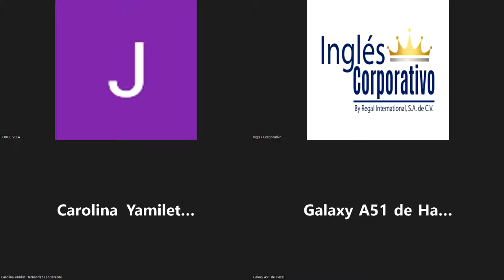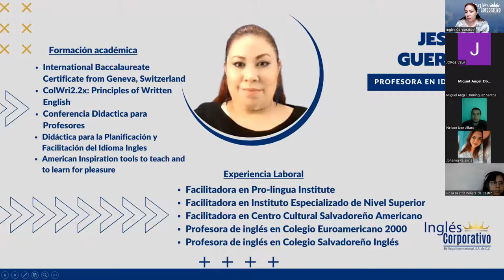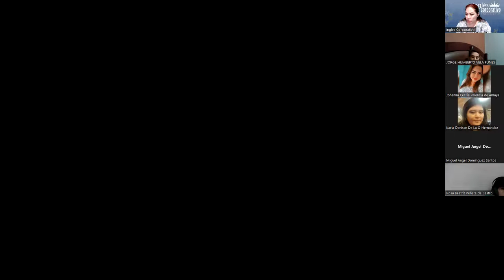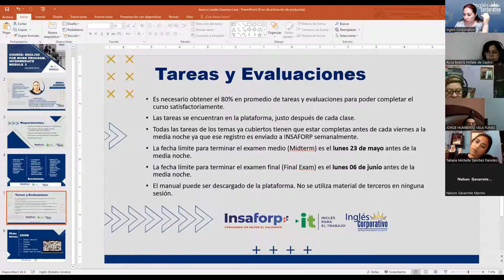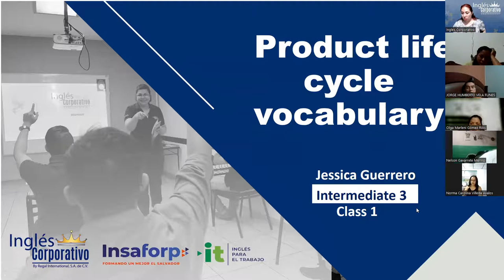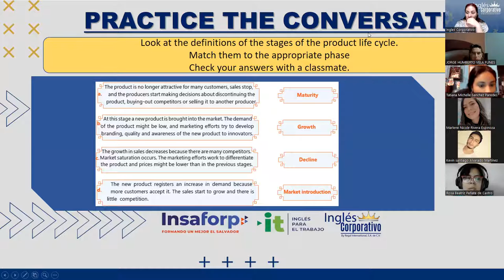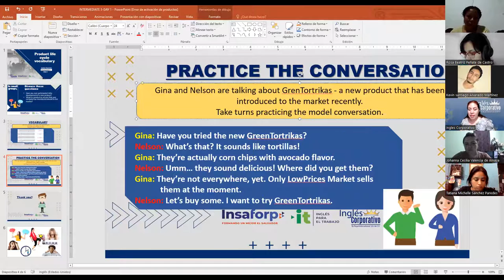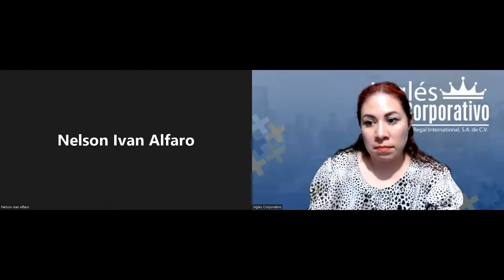Ingles Corporativo- 02-05-2022-Product life cycle vocabulary